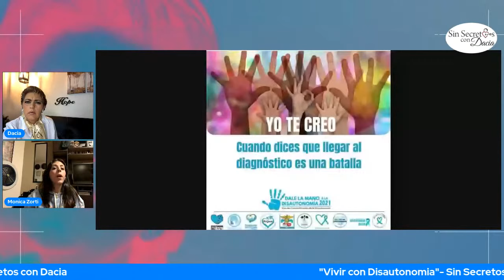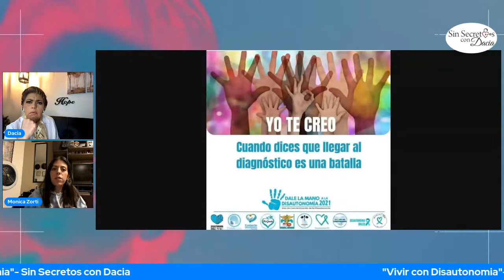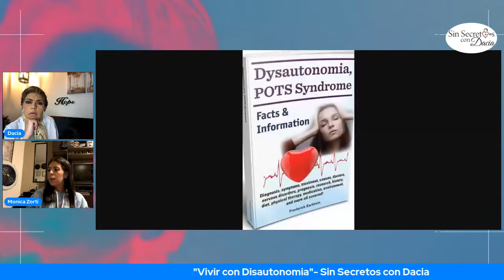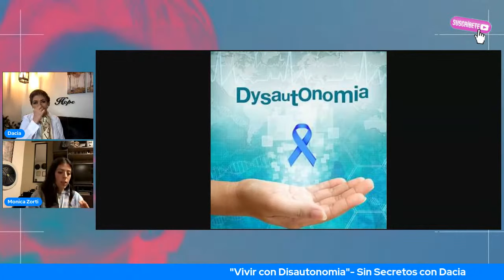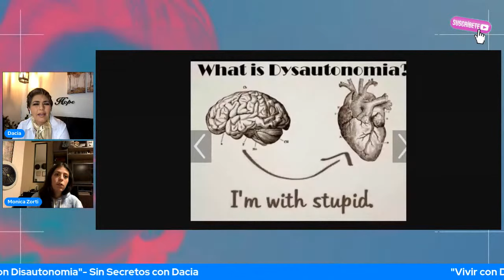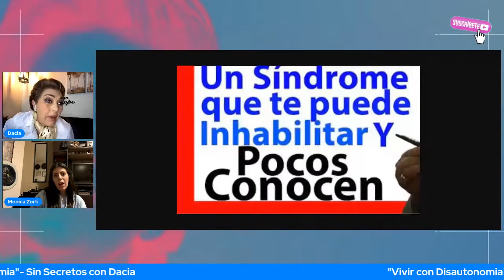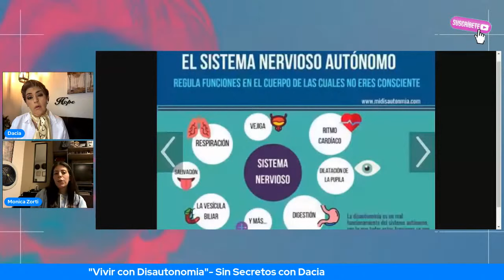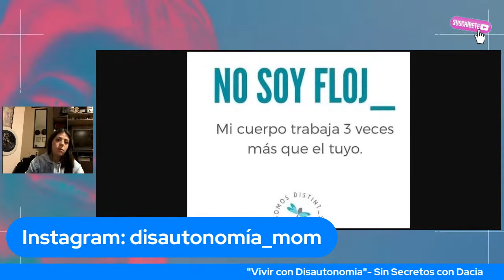"¿Qué es la Disautonomia?"- Sin Secretos con Dacia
Este jueves en Sin secretos con Dacia , no se pueden perder una historia de un constante solo por hoy , una Guerrera que lucha contra la qq, Monica MOn Zorti